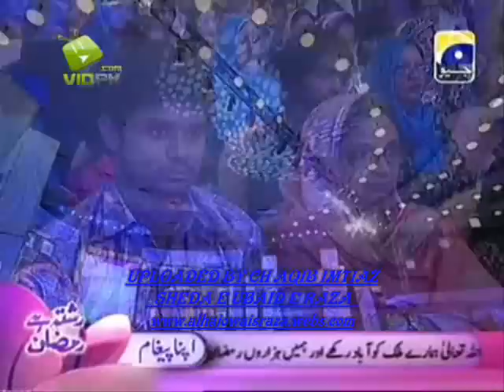OWAIS RAZA QADRI_WAH WAH SUBHAN ALLAH {PART 1} 24 AUGUST 2011 TOP 5 NAAT KHUWAH AUDITION ON GEO TV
WAH WAH SUBHAN ALLAH 24 AUGUST 2011 UPLOADED BY CH AQIB IMTIAZ {SHEDA E UBAID E RAZA} 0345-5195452__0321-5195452 OWAIS RAZA QADRI OFFICIAL